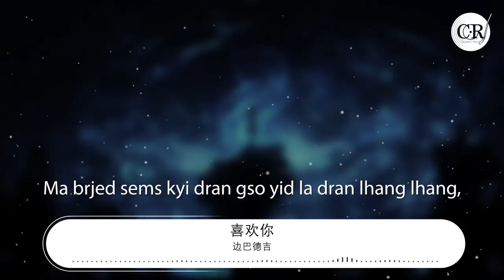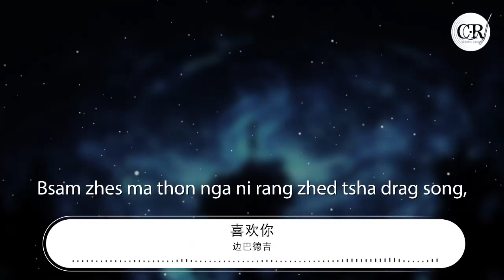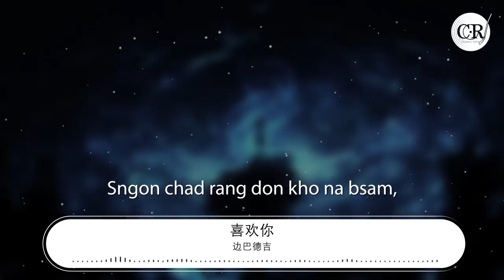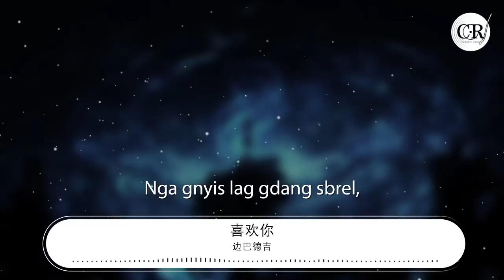邊巴德吉 - 喜歡你(藏語版)『Snying sdus lags,』【動態歌詞Lyrics】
喜歡你(藏語版)

00:22 Chor sim khrod kyi mtshan-mo'i khrom gzhung grang lhang lhang,
00:28 Mig gnyis vphyis nas ya gi'i gnam la yar cig bldas.
00:33 Glog kyi sgron-me mthong dus,
00:36 Sems nang sgyo-ba gding nas skyes-o.
00:44 Ma brjed sems kyi dran gso yid la dran lhang lhang,
00:49 Sngrar song brtse dung dran pas sems-ba dgav lhang lhang.
00:55 Snying gtam khyed la zhu rgyu yod,
00:58 Ma brjed sems la bzhags rogs gnang.
01:03 Snying sdus lags,
01:06 Khra chung mig gnyis mdzes,
01:09 Gsung skad vjol-mo vdra,
01:13 Yid dbang vphrog,
01:16 Snying sdus lags,
01:19 Dkar gsal zla-ba vdra,
01:22 Nga gnyis lag gdang sbrel,
01:25 Snying sdus lags,
01:28 Sems nang dran!
01:36 Bsam zhes ma thon nga ni rang zhed tsha drag song,
01:42 Khred dang vgrig na nga ni rang-dbang shor yong bsam.
01:47 Snying gtam khyed la zhu rgyu yod,
01:51 Ma brjed sems la bzhags rogs gnang.
01:59 Snying sdus lags,
02:02 Khra chung mig gnyis mdzes,
02:05 Gsung skad vjol-mo vdra,
02:08 Yid dbang vphrog,
02:11 Snying sdus lags,
02:14 Dkar gsal zla-ba vdra,
02:17 Nga gnyis lag gdang sbrel,
02:20 Snying sdus lags,
02:35 Sems nang dran!
02:39 Da lda nga la snying sdug med,
02:42 Gcig pur lus,
02:46 Sems-pa skyo.
02:51 Sngon chad rang don kho na bsam,
02:54 Bsam bzhes brel,Vgyod-pa skyes.
03:04 Snying sdus lags,
03:07 Khra chung mig gnyis mdzes,
03:10 Gsung skad vjol-mo vdra,
03:13 Yid dbang vphrog,
03:16 Snying sdus lags,
03:19 Dkar gsal zla-ba vdra,
03:22 Nga gnyis lag gdang sbrel,
03:25 Snying sdus lags,
03:28 Sems nang dran!